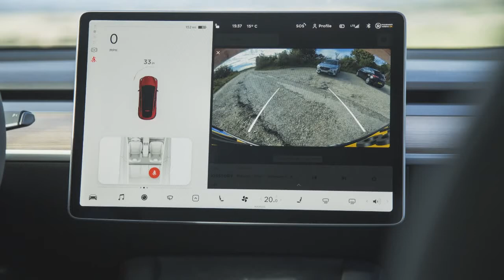2022 Tesla Model Y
2022 Tesla Model Y review: First drive
Tesla scored a smash hit with the Model 3 compact saloon. Surely an SUV version is certain for even greater success?

If you know about the Tesla Model 3, you will already know quite a lot about the Model Y.
It completes Tesla’s core line-up of S, 3, X, Y models (Ford wouldn’t release the Model E name it owns) and is effectively a crossover version of the junior sedan.
It will understandably cost a few grand more, with UK prices starting at £54,990 ($101,679) and deliveries are due to commence early next year. Australian pricing is still to be announced.
It’s bigger than the Model 3 – only by 50mm in length (so it’s 4.75m long) but a full 181mm in height. Just 27mm of that goes into increasing the ground clearance to 167mm, so the body height is stretched by more than 150mm, which should do headroom a favour...